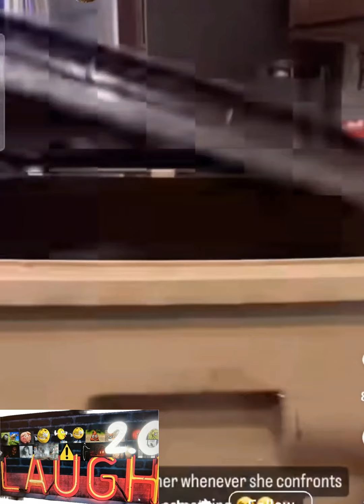She Said it All and it cane to life LoL!!!!